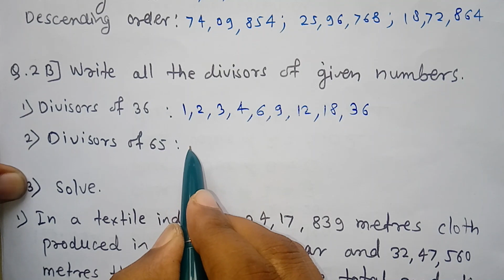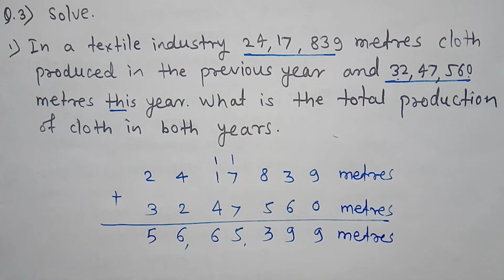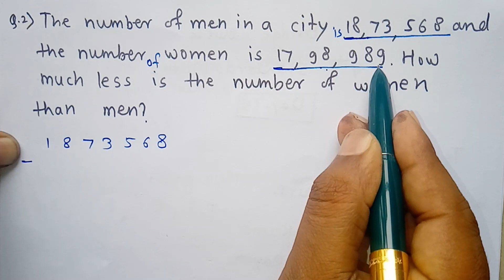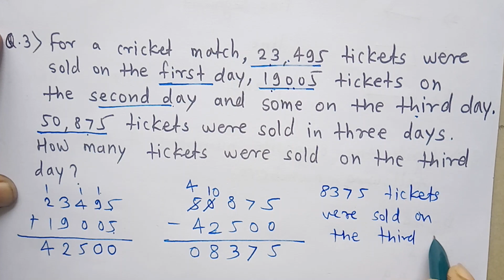Day 15 | bridge course 6th standard maths Test No. 1 for semi English and English medium